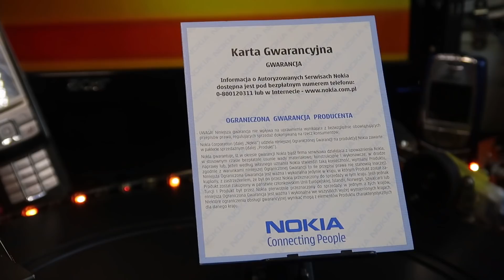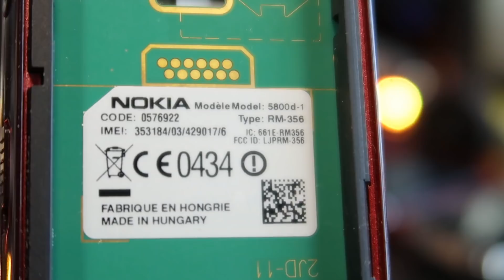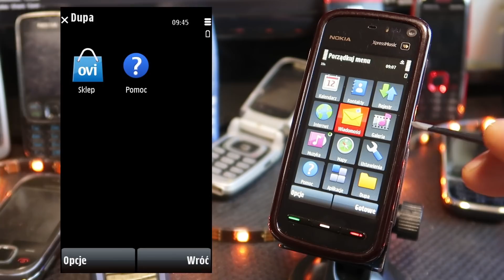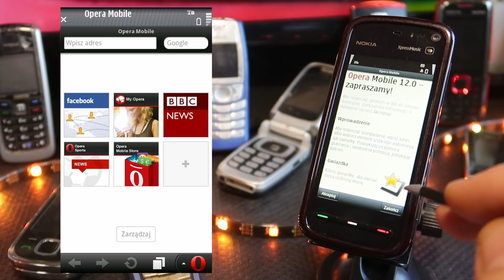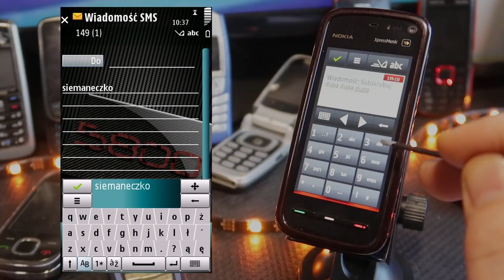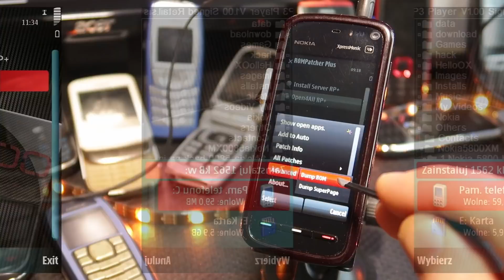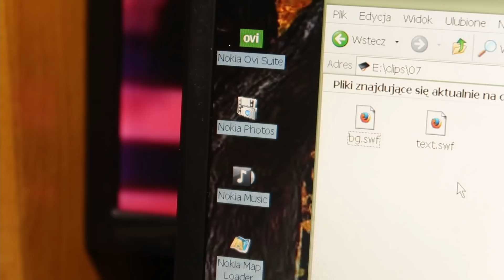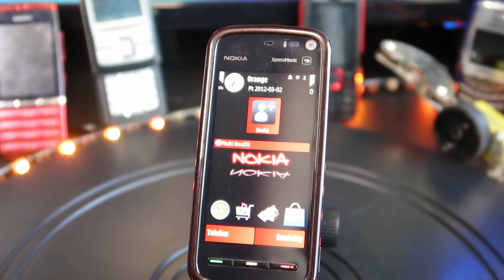Pierwszy Symbian na kanale. NOKIA 5800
W tym filmie przyglądam się pierwszemu Symbianowi na kanale. Nokia 5800 Xpress Music
↓ ↓ ↓ FAQ, INFORMACJE, KONTAKT ↓ ↓ ↓

SPECYFIKACJA KOMPUTERA Z FILMU:
PROC:  Freescale MXC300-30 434 MHz
RAM: 128MB SDRAM
PAMIĘĆ: 256MB z czego dla użytkownika pozostaje 81MB, obsługa kart microSD do 16GB (pewnie więcej by wlazło)
WYŚWIETLACZ: TFT, 16M kolorów, 16:9, 360x640, 3.2 cala, oporowy dotyk
APARAT 1: 3.2 Mpx 2048x1536px, 3x zoom cyfrowy, 2x LED, video: 640x480, MPEG4, 3GP - 30 fps, AF z optyką Carl Zeiss
APARAT 2: 0.1Mpx 320x240px
ŁĄCZNOŚĆ: WIFI v802.11 b/g, Bluetooth, GSM, UMTS, EDGE, GPS, radio FM
WYMIARY: 111.00 x 51.70 x 15.50 mm
WAGA: 109.00 g
BATERIA: Li-Ion 1320 mAh
INNE: czujnik ruchu, wyjście AV, rozpoznawanie pisma, komendy głosowe, odtwarzanie wideo: mp4 30fps VGA, WMV9 30fps 320 x 240, 3GPP i CIF

Muzyka w tym filmie:
Turtle_Time
Randy Butternubs - Dyalla
Chef_Brian
American_Vernacular

1.Ktoś ty?
Saper- naczelny złomiarz tego osiedla.

2.Dlaczego czasem gadasz bzdury?
Nie jestem profesjonalistą a gościem, który nastawiał gratów w kącie i nagrywa śmieszne filmiki.
Z większością rzeczy, które widzicie w filmach mam kontakt pierwszy raz.

3.Dlaczego używasz prostackiego języka?
Prostacki język to ja, moja tożsamość. Pomimo, że konkursy polonistyczne też potrafiłem wygrywać a nawet chodziłem na wieczorki poetyckie :D
Filmy mają charakter rozrywkowy- bez pompatyczności i uważania na każde słówko. Żółty dolar- częsty gość.

4.Skąd bierzesz graty?
Dostaję, zbieram z „oddam za darmo” na OLX, znajduję w drodze z pracy pod wiatami.

5. Gdzie mieszkasz?
Szczecin.

6. Od jak dawna interesujesz się elektroniką?
Miałem 5 lat jak zacząłem rozkręcać zabawki, niektóre z elektroniką wewnątrz. Jakoś od wtedy.

7. Kiedy następny odcinek?
Pracuję, jestem odpowiedzialny za związek, psa i mieszkanie. Filmy robię w wolnym czasie. Spodziewaj się przynajmniej jednego w miesiącu.

8.W jakim programie montujesz?
Montuję w DaVinci Resolve, wersji darmowej. Dźwięk, jeśli potrzebuję to zwykle nagrywam w Audacity a miniatury robię w Photoshopie.

9.Czy można Ci coś wysłać?
Można ale lepiej najpierw napisać czy będę w stanie przyjąć. Pamiętaj, że na naszym discordzie możesz oddać niepotrzebny sprzęt innym użytkownikom, którzy na pewno będą się z niego cieszyć :)
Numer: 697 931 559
Do paczki dorzuć list- lubię je czytać na odcinkach i streamach :)
Możesz też dać linki do kanału na YouTube, strony www itp, to wspomnę o Tobie w poście albo na filmie :)
Mogę też kupić i wysłać etykietę InPost, zwrócić koszty wysyłki lub zorganizować inną dostawę.
Dziękuję za wszystkie ciekawe graty, które mi wysyłacie :)

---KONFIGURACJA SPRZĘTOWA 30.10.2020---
PROC:            Ryzen 5 2600
RAM:              DDR4 Patriot Viper Steel 8GB x4
GRAFIKA:      Gigabyte Radeon RX 5500 XT OC 8GB
PŁYTA:          MSI B450-A PRO MAX

KAMERA:      Canon G7X mark II, Sony HDR-CX220E
MIKROFON:  LD Systems D1013C USB, Trust 21679 USB

00:00 WSTĘP
01:48 PARAMETRY I OBUDOWA
05:21 SYMBIAN I FUNKCJE
14:22 PROGRAMY I APLIKACJE
16:59 GRY
18:13 OPROGRAMOWANIE PC
19:42 MODY?
20:05 PODSUMOWANIE
21:51 WSPIERAJĄCY